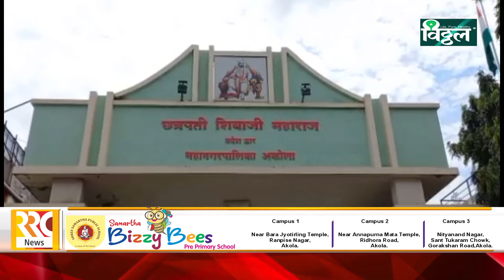शहर में सांडों का आतंक, दो सांडों के बीच खतरनाक टक्कर!